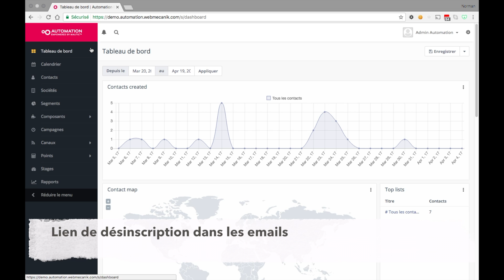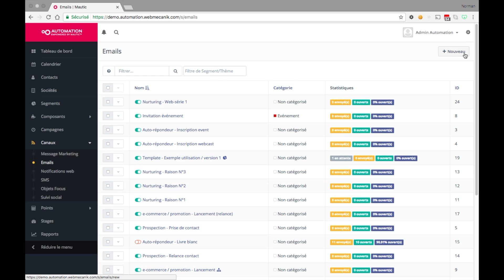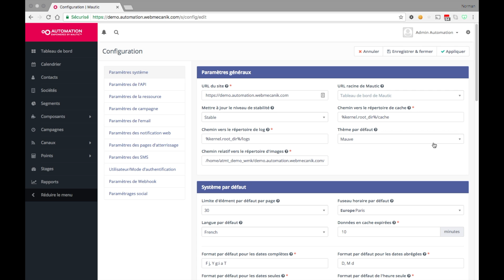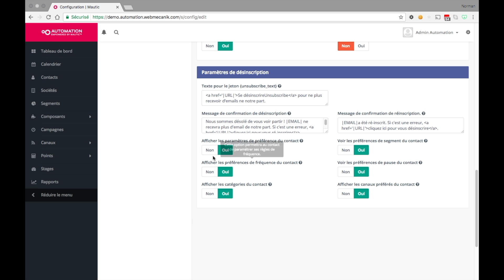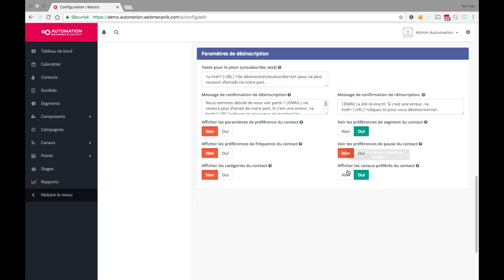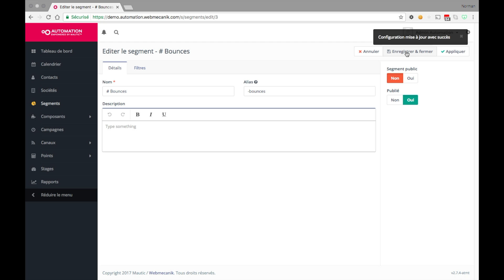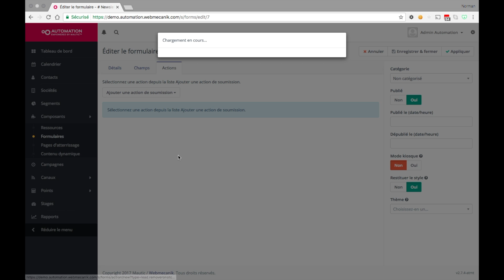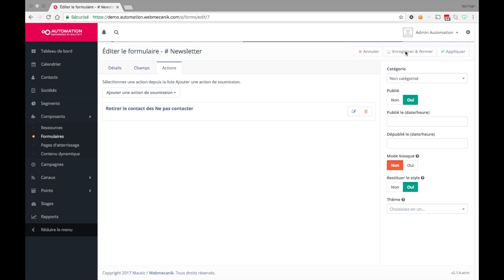Tutoriel - Gestion des listes d'abonnement - Marketing Automation avec Mautic open source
Il est également important afin de respecter les lois imposées par la CNIL sur l’opt-in et l’opt-out.

• 0:42 - Lien de désinscription dans les emails
• 2:00 - Paramétrage de votre page de désinscription
• 4:25 - Gestion des listes d’abonnement
• 4:58 - Voir les contacts désinscrits
• 6:08 - Ré-inscrire un contact

Webmecanik Automation, première solution de mautic as a service !